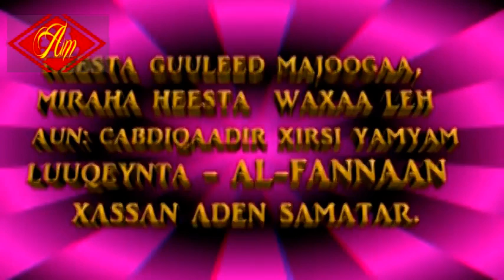Abdi Good Iyo Shaadhaynta Heesaha Hassan Aadan Samtar 2015 HD